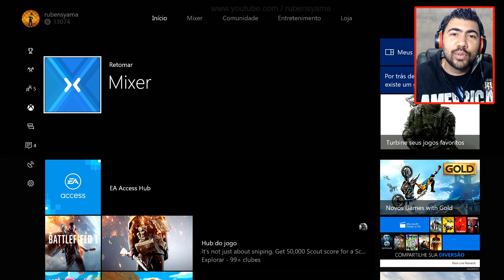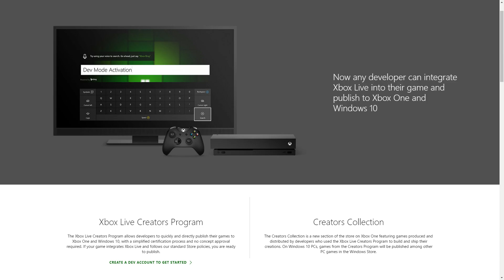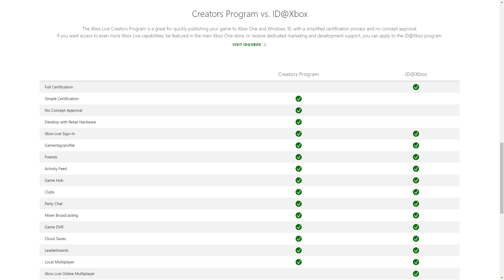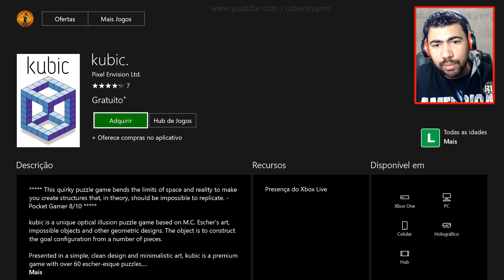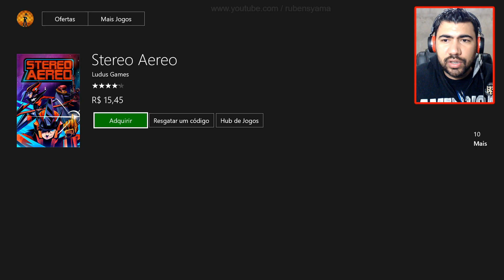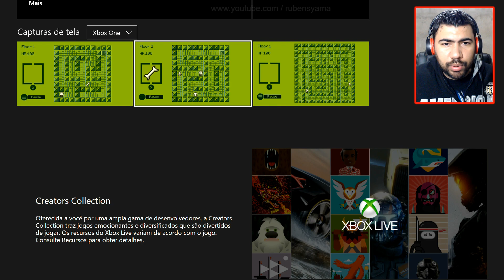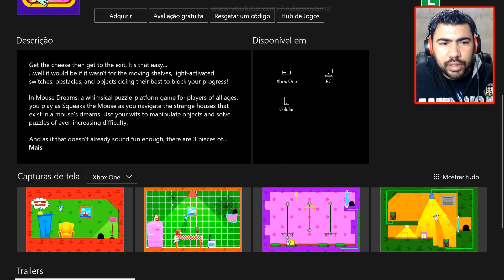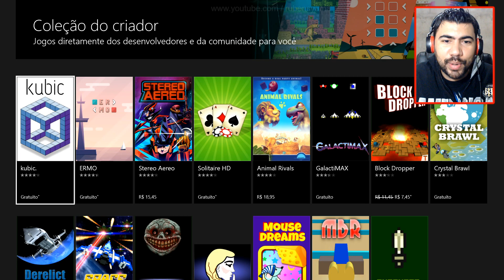Programa Xbox Live Creators - Chega ao Xbox One com jogos grátis - (nº1031)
🎬 ATENÇÃO Sinopse deste Video abaixo :
 Em nosso video de hoje comento da chegada no xbox e windows 10 one do ´´Programa Xbox Live Creators `` = ( Programa de criadores da Xbox Live )  - que tem o espaço dedicado a criadores independentes ou nao  de jogos e programas que agora podem upar suas criações diretamente para a comunidade do Xbox One e loja do windows   , veja nosso vídeo para resumo ou para mais informações 👇
link adicionado abaixo :
👇👇👇Continue lendo a descrição 👇👇👇👇
📱 BAIXE NOSSO APLICATIVOS (APK) DO CANAL
✔• Meu Facebook 👍
nenhum vídeo do nosso canal :
✔•CHROME 👍